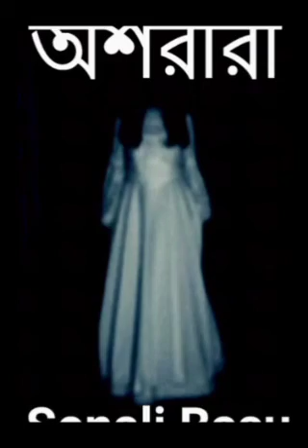অশরীরী | সোনালী বসু